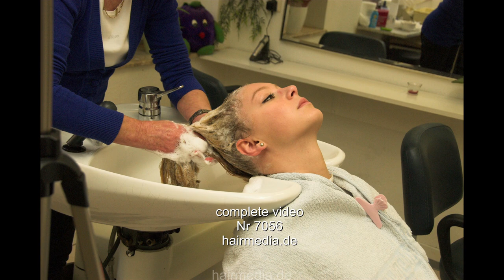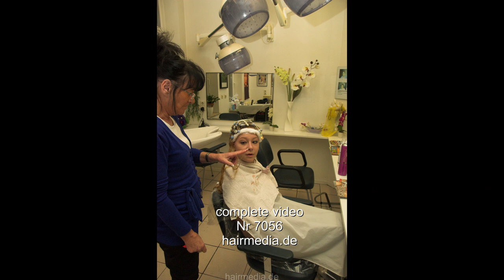7056 Hannover salon young lady blond long hair 1st perm trailer